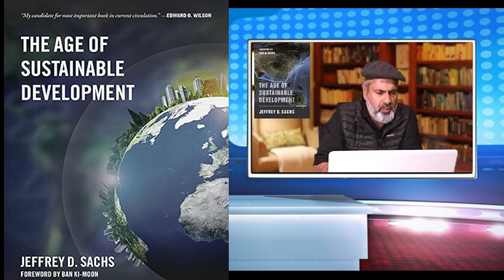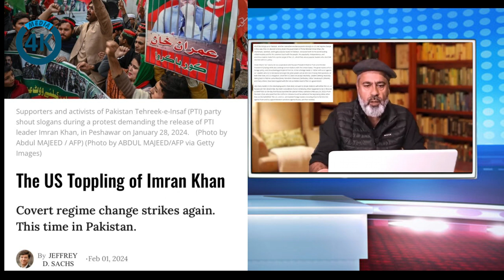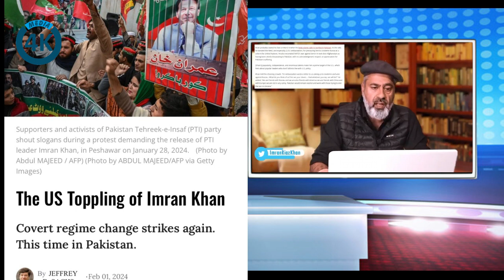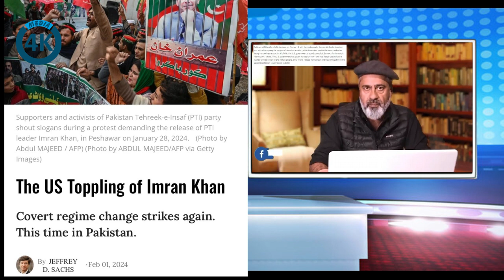The political objective is to block Pakistan’s most popular politician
The political objective is to block Pakistan’s most popular politician from returning to power in the elections on February 8